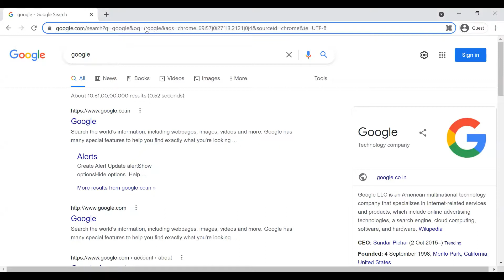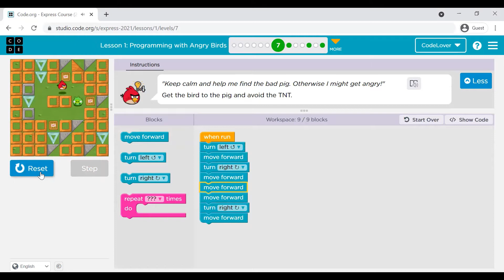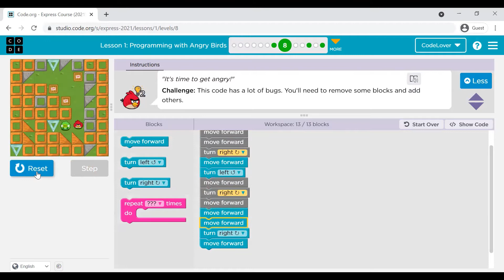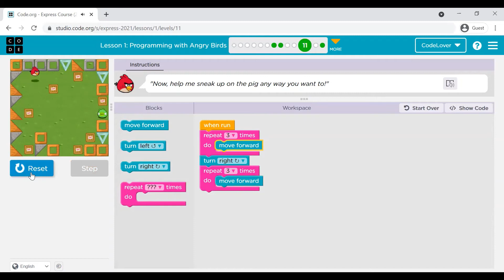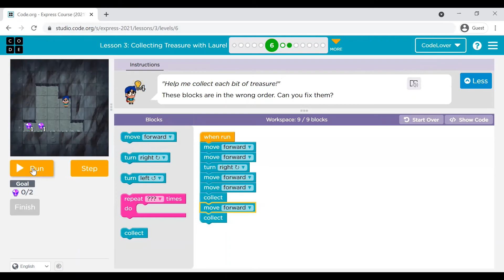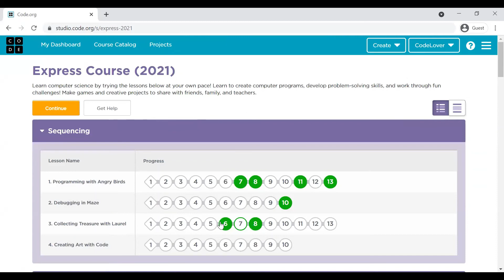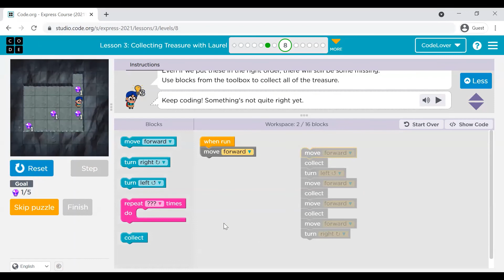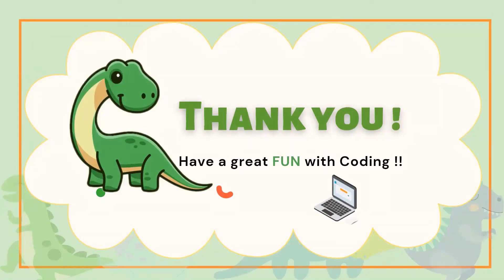Free Coding exercise for kids || Sequence - Hands on exercise || Code.org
This is the hands-on session in the series - "Fun-damentals of coding for kids". This series is meant for the kids who do not have any prior experience in coding. Encourage kids to code along with us in this session.

Make sure to watch the previous videos in this series to get a better understanding.

Chapters -
00:00 - Introduction
00:40 - About the exercises
01:29 - Programming with Angry bird
04:25 - Introducing Step button - A debugging tool
08:30 - Introduction to 'repeat' block
10:56 - Collection Treasure with Laurel
15:58 - Conclusion